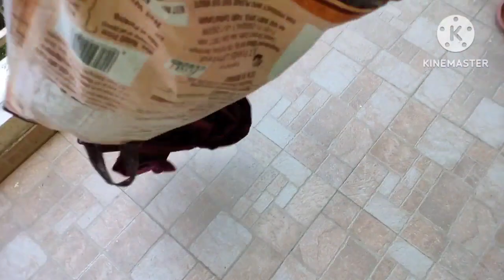Deep cleaning 🧹🧼 थोडे Changes केलेत. थंडगार अमृतच 🍐अमृत inshort